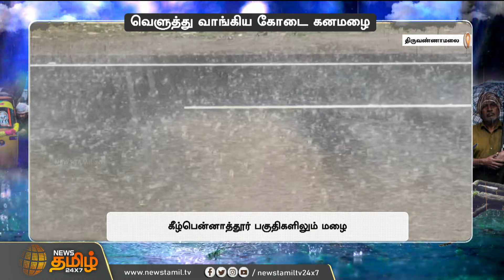வெளுத்து வாங்கிய கோடை கனமழை.. வெப்பம் தணிந்ததால் மகிழும் மக்கள் | Heavy Rain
வெளுத்து வாங்கிய கோடை கனமழை.. வெப்பம் தணிந்ததால் மகிழும் மக்கள்